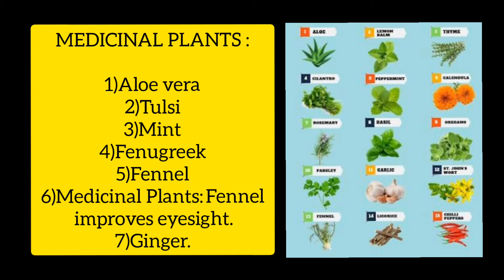Agri Quiz |GK Quiz |Episode -5|Agri Govindharajan